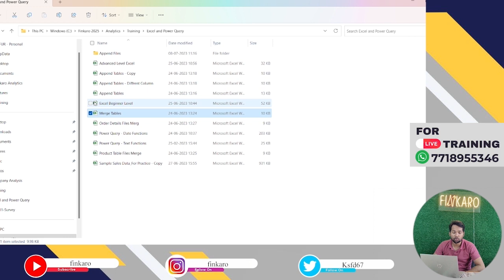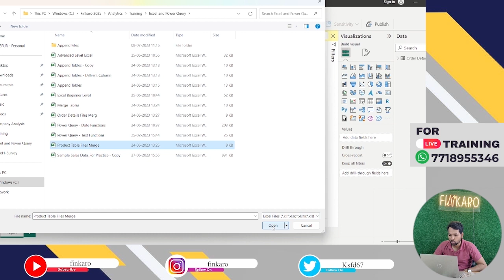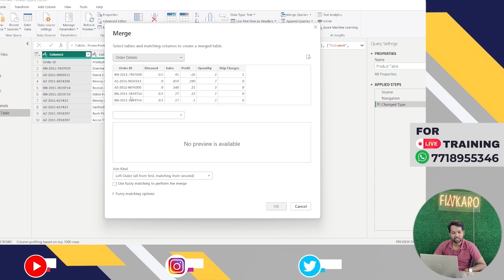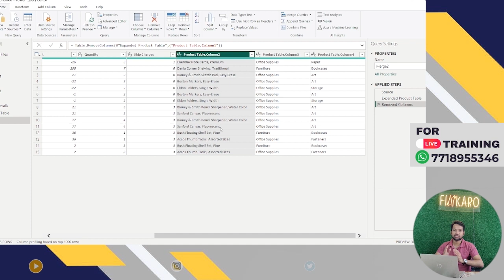Lecture 93: Merge Files - Merge Excel Files in Power Query | Power BI | Data Analysis